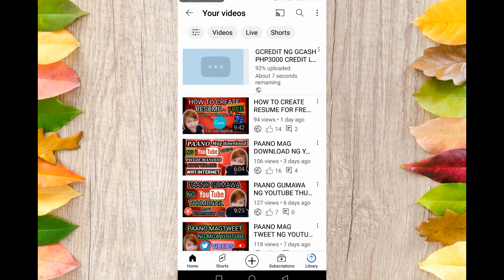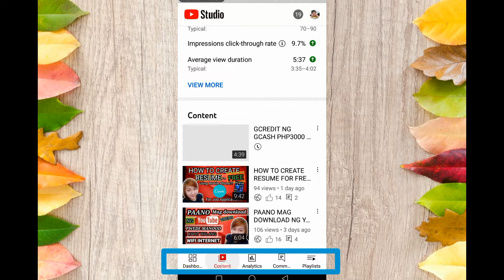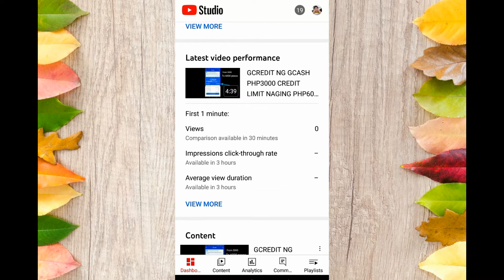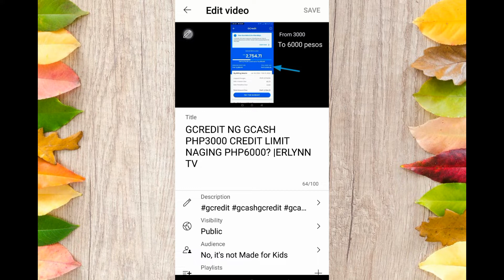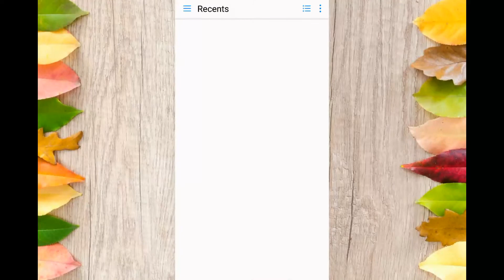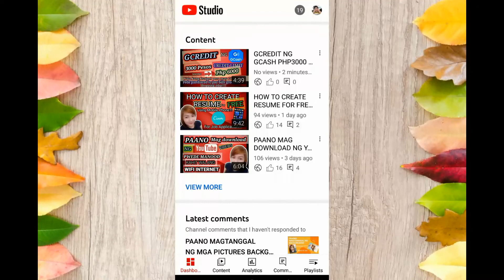PAANO I UPLOAD ANG CUSTOM THUMBNAIL SA YOUTUBE? TUTORIAL VIDEO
Hi Guys I wanna share this tutorial to you  on how to upload custom thumbnail in youtube. It so easy to change your thumbnail watch this video and you will learn how to do it using your mobile phone,

My channel is all about tutorials /educational tip and tricks